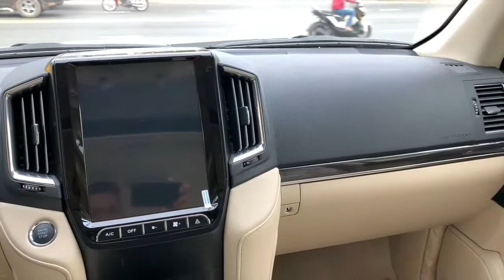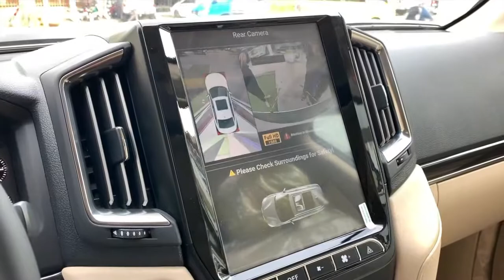Toyota Land Cruiser Luxury SUV New Arrived